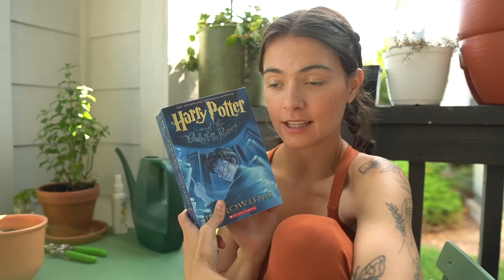cozy fall reading vlog: Harry Potter, baking, & other cozy things